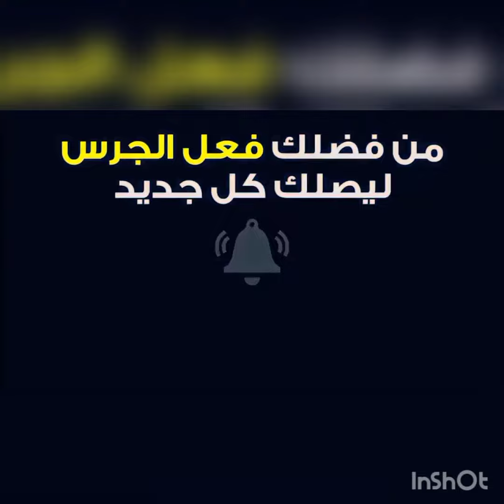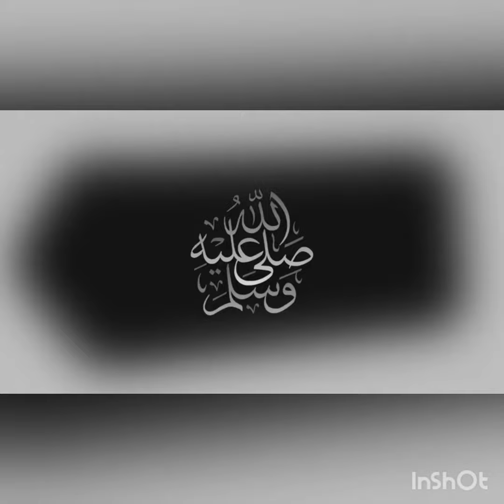شاهد مباراة ميلان ولاتسيو مباشرة وكاملة من هنا | كأس إيطاليا 2021/22